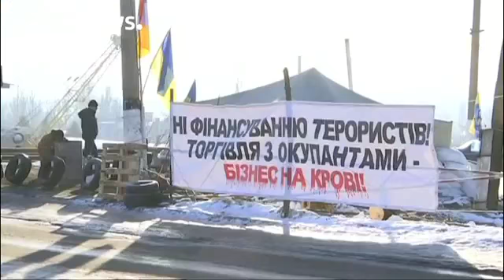Le nouveau cessez le feu en Ukraine semble tenir bon